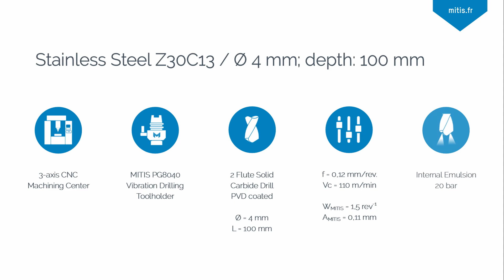Deep Hole Vibration Drilling - Stainless Steel - Diameter 4 mm, depth = 25 * D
Deep Hole Drilling application in Z10C13 Stainless Steel with MITIS Vibration Assistance;
One-shot drilling without deburring cycle: perfect reliability and productivity.
MITIS vibratory drilling tool-holder with adjustable amplitude (PG8040).

Diameter 4 mm * Depth 100 mm
Coated carbide drill